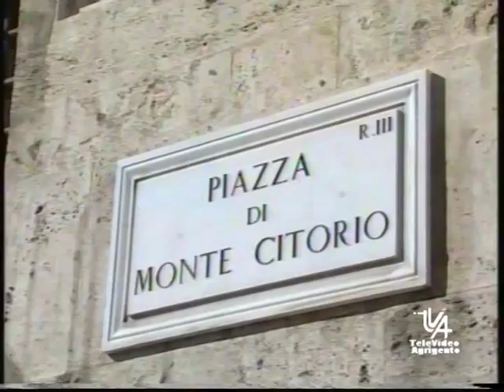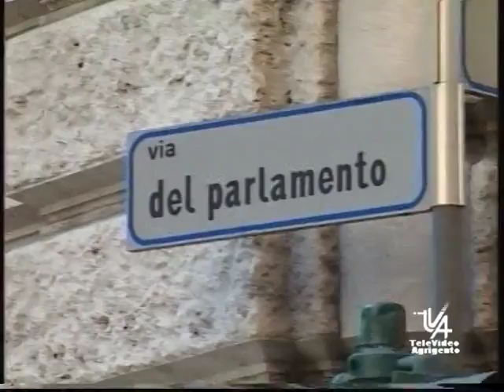SERV ICandidati alle Elezioni Nazionali